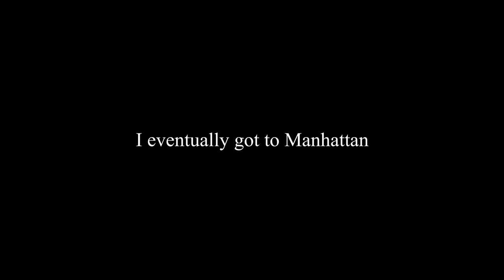Queens to Brooklyn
Mid day bike ride from Queens to Brooklyn New York.